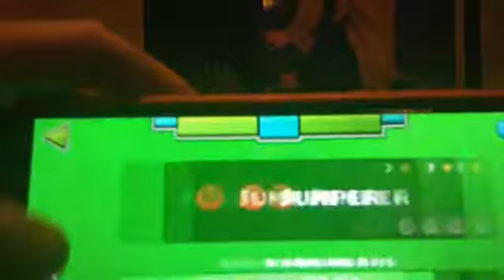Suck,y playing in geomtry dash